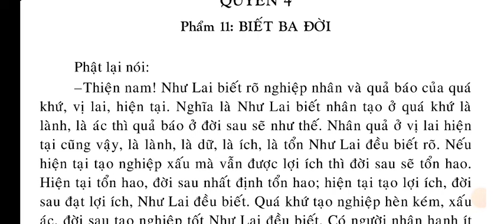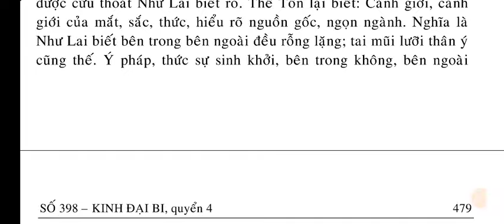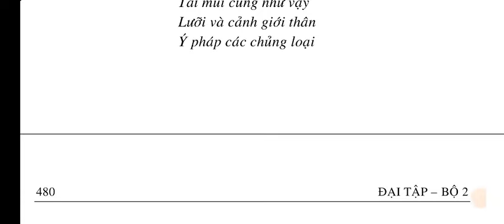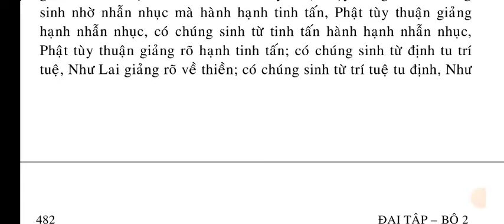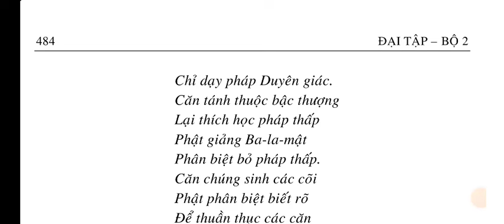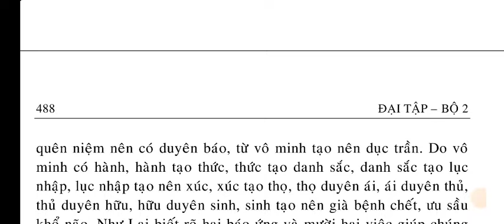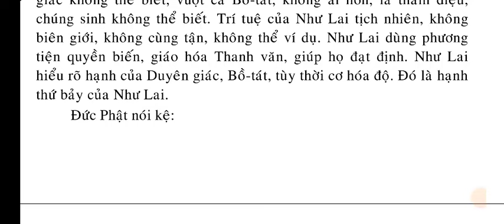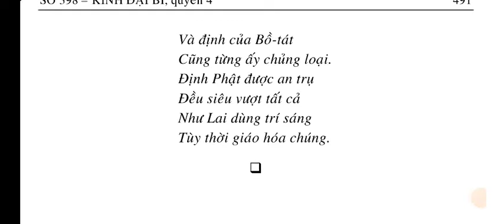Số 398 - Kinh Đại Bi | Quyển 4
SỐ 398 – KINH ĐẠI BI

QUYỂN 4
Phẩm 11: BIẾT BA ĐỜI
Phẩm 12: TRỊ HIẾU CHÚNG SINH.
Phẩm 13: CHỦNG LOẠI CHÚNG SINH
Phẩm 14: CĂN BẢN.
Phẩm 15: THẦN TÚC
Phẩm 16: NHẤT TÂM ĐỊNH Ý

QUYỀN 5
Phẩm 17: BIẾT BẢN HẠNH CỦA CHÚNG SINH
Phẩm 18: THẤU TỎ
Phẩm 19: CHẤM DỨT LẬU HOẶC
Phẩm 20: BỐN VÔ ÚY
Phẩm 21: MƯỜI TÁM PHÁP BẮT CỘNG (1)

QUYỂN 6
Phẩm 21: MƯỜI TÁM PHÁP BẮT CỘNG (2)
Phẩm 22: ĐẠO NHƯ LAI

QUYỀN 7
Phẩm 23: TÁM TỔNG TRÌ

QUYỀN 8.
Phẩm 24: QUÁ KHỨ,
Phẩm 25: TUỆ NGHIỆP
Phẩm 26: BỒ-TÁT TRÍ TÍCH.
Phẩm 27: TÁN THÁN
Phẩm 28: PHÓ CHÚC.